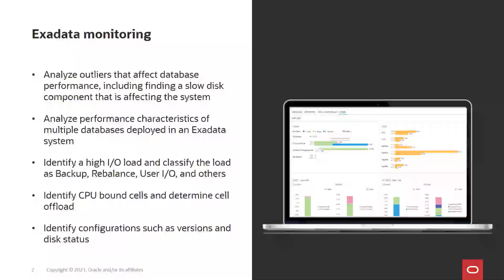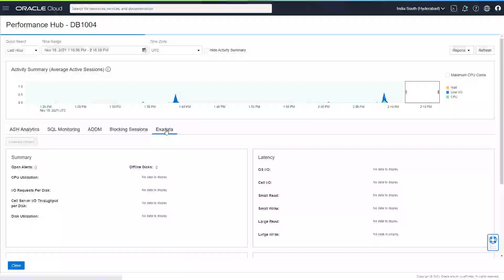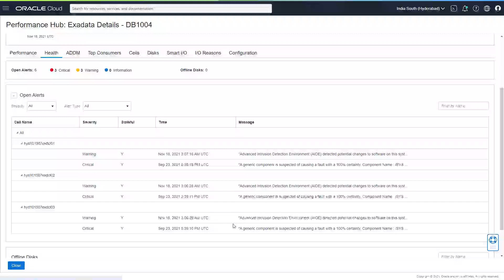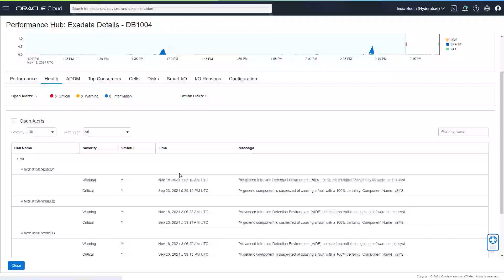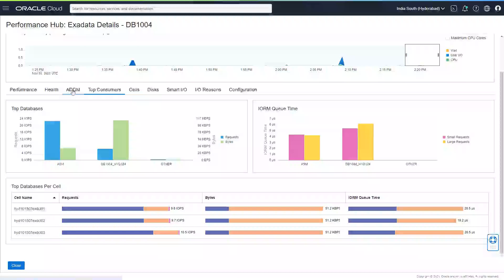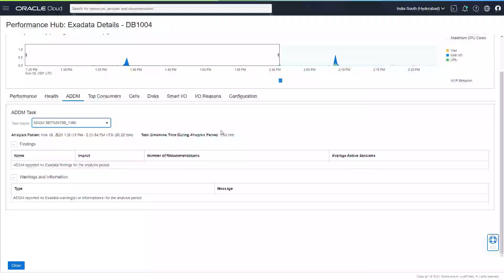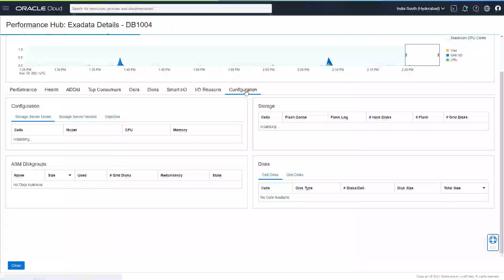Exadata Monitoring with Oracle Cloud Infrastructure Database Management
Exadata Monitoring allows you to have a single view of all the databases in an Exadata deployment and thereby perform rapid problem diagnosis. For other capabilities of the Database Management Service,